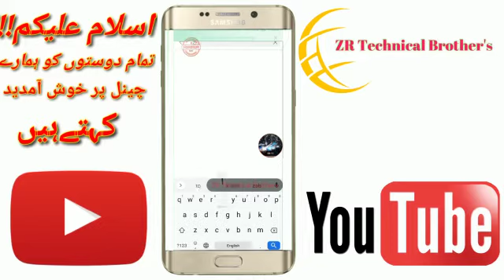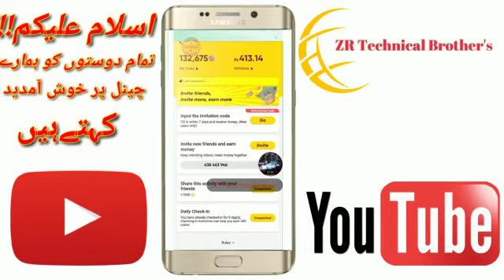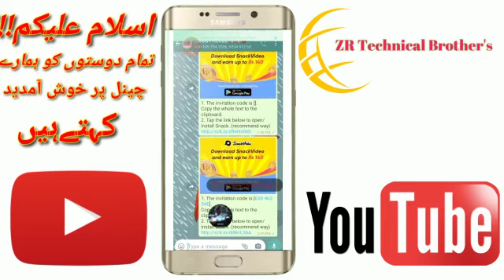How to earn millon of Conins and get money at snack vedio with 100% Proof| By ZR Technical Bro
2nd Channel link...

Snak App ky zariye kesy paisay kamaye jaty hain...

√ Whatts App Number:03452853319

Assalam O Alaikum! Mein ho Muhammad  Zabeeh ULLAH From Tehsil Dunya pur Distric Loadhran , Divison Multan
Meri khushi ye hi hy ky her roz ap doston ky liye kuch nya ly ker ao ar apko entertainment krwa sko ar apko new new information  dy sako taky apko is sy faida hosky ar apky ilam mein azafa ho so is liye apko bi mera khyal rakhna chahiye ar meri support  krni chahiye umeed krta ho ap bat ko achy sy smjh gaye ho gay , agr ksi bi ksm ka koi problem ho to ap mjh sy contact  ker ky poch skty hn In Sha ALLAH! apki help ki jaye gi.
Duaaon mein Yad Rakhiye ga apka apna bhai
M Zabeeh ULLAH.

@Note All:- some use Music,images,videos ,graphics,
This channel is Note promote encourage any illegale activities
All content provided by  This Channel is Meant For
EDUCATIONAL
PURPOSES ONLY.